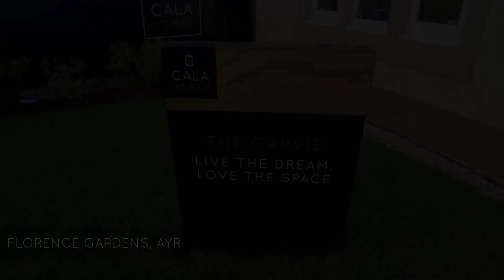The Garvie - Florence Gardens, Ayr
Virtual tour showcasing the stunning five-bedroom Garvie home type within the Florence Gardens development.